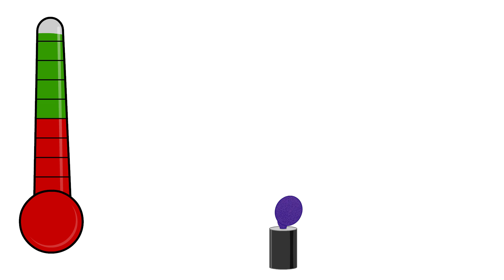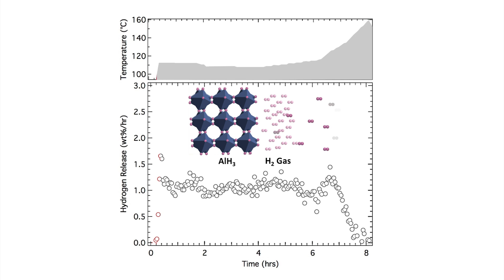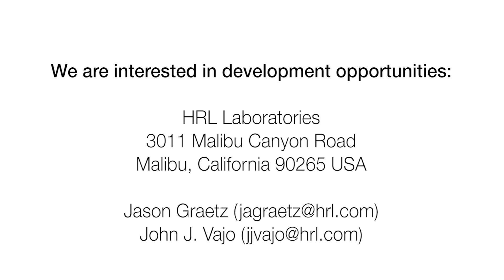Alane Fuel System for UAVs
HRL Laboratories has proven their concept for an Alane (aluminum hydride) fuel cell system that utilizes one of the densest solid state hydrogen sources known in a lightweight, long-lasting energy source with no moving parts to potentially power unmanned aerial vehicles of many sizes.